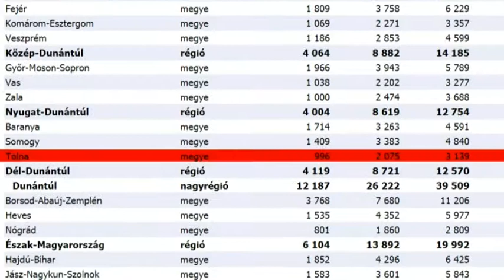Kis mértékben ugyan, de nőtt a bűncselekmények száma tavaly Tolna megyében!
Kis mértékben ugyan, de nőtt a bűncselekmények száma tavaly Tolna megyében! Ezzel együtt viszont a rendőrség több bűncselekményt is oldott meg, mint egy évvel korábban! A pontos számok egyelőre nem nyilvánosak, most viszont megpróbáltunk utánajárni, mennyi is lehet az annyi.